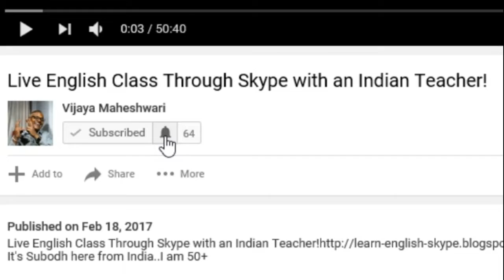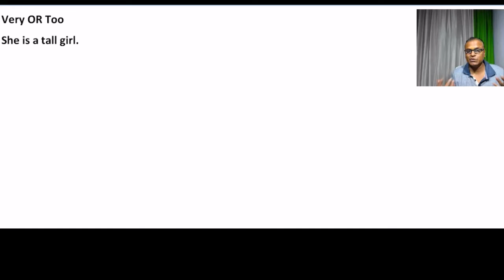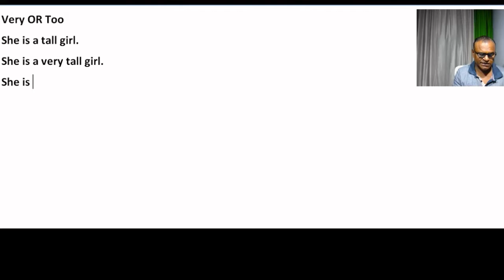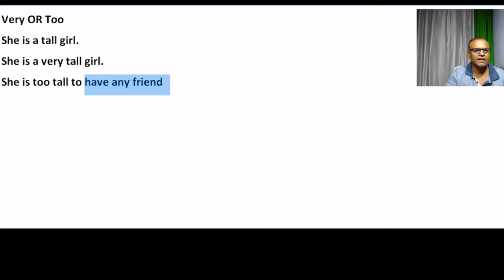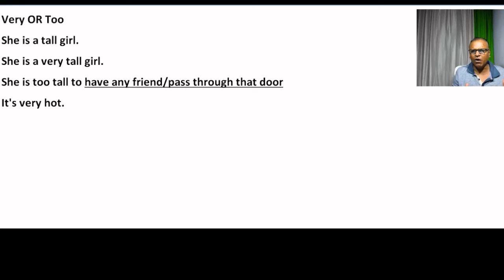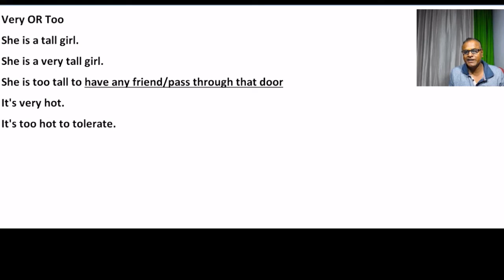Use Of Very And Too in English By An Indian Teacher On Skype (Gwalior)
Very OR Too
She is a tall girl.
She is a very tall girl.
She is too tall to have any friend/pass through that door
It's very hot.
It's too hot to tolerate.